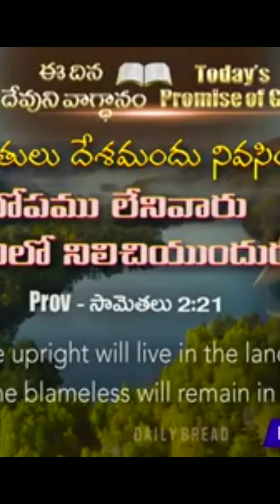నాజీవితం లో నేను రాజీ పడలేను ప్రభువా,,short massaged by brother Stephen paul garu